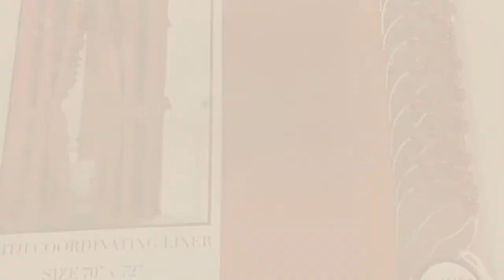Top 10 Double Swag Shower Curtains [2018]: Diamond Dot Ruffled Double Swag Fabric Shower Curtain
- New! 2019 Black Friday / Cyber Monday Shower Curtains, Hooks & Liners Deals and Updates.

Black Friday / Cyber Monday Diamond Dot Ruffled Double Swag Fabric Shower Curtain With Valance and Liner - Evergreen by Home Bargains Plus

Black Friday / Cyber Monday Carnation Home Fashions Fscd-L/21 Lauren Double Swag Shower Curtain, White by Carnation Home Fashions

Black Friday / Cyber Monday Carnation Home Fashions Fscd-L/28 Lauren Double Swag Shower Curtain, Rose by Carnation Home Fashions

Black Friday / Cyber Monday Double Swag Shower Curtain With Liner Set, Burgundy, 70x72 Inches by Better Home

Black Friday / Cyber Monday Ruffled Double Swag Shower Curtain Set with Coordinating Liner and Rings (White) by DINY Home & Style

Black Friday / Cyber Monday Double Swag Shower Curtain With Liner Set, Taupe (Tan), 70x72 by Better Home

Black Friday / Cyber Monday Double Swag Fabric Shower Curtain with Vinyl Liner and 12 Roller Shower Rings (Turquoise) by Better Home